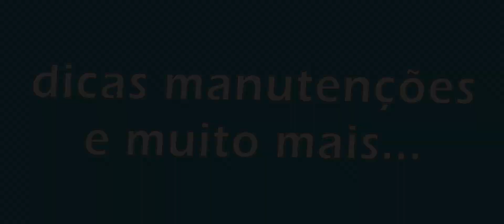Garagem do Laercio - a saga do motor fusca 2º parte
Primeiramente desculpem a demora do vídeo, mais tive alguns imprevistos que adiaram o conserto do motor, a aquisição das peças, foi uma delas, Neste  vídeo vamos ver o que aconteceu com o motor,,
vou tema explica o que aconteceu com o motor.